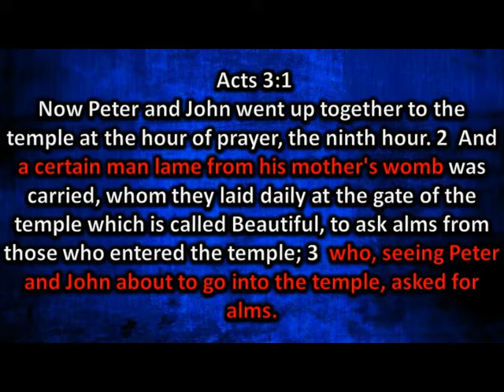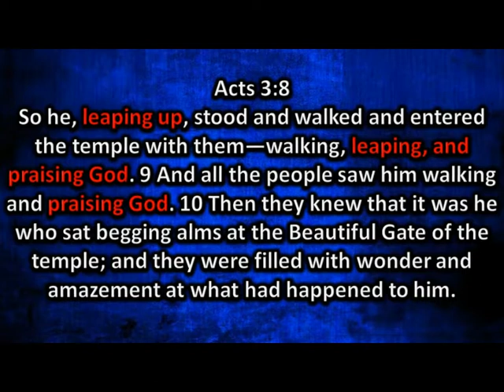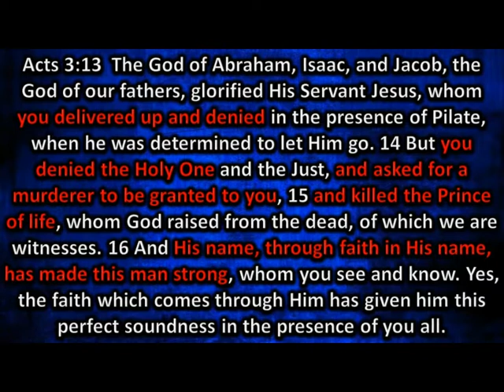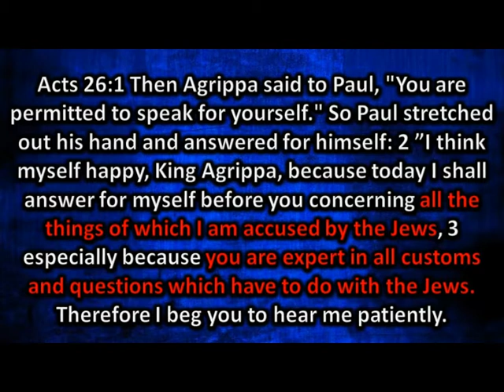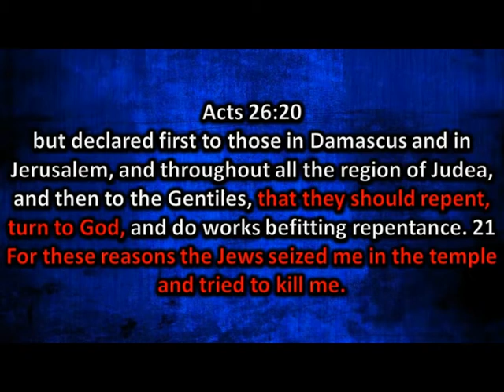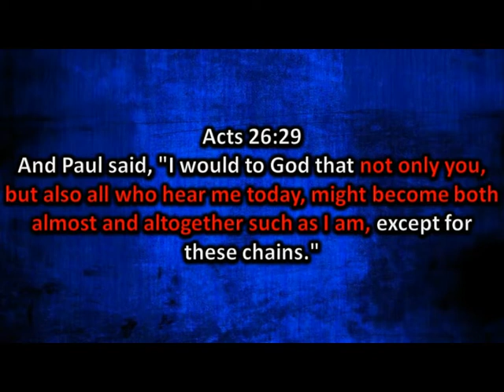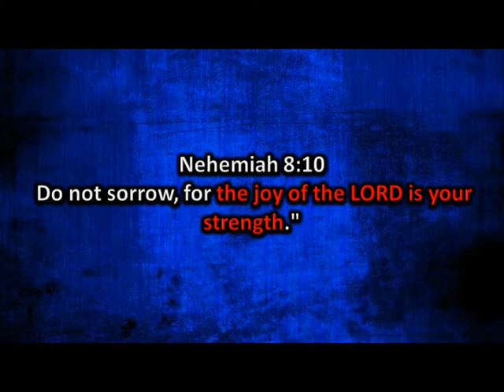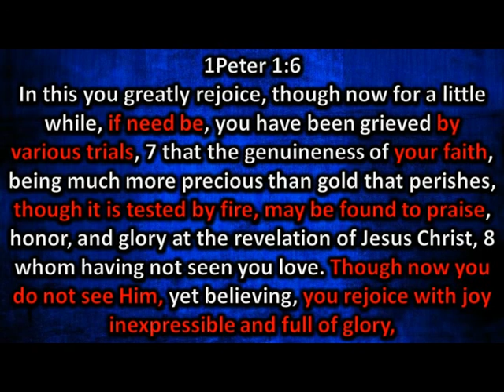2020 Vision: Give 'Em All You Got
Renew service from 1-5-20